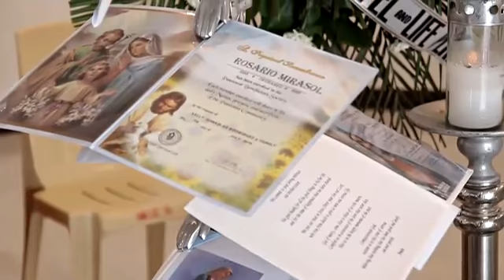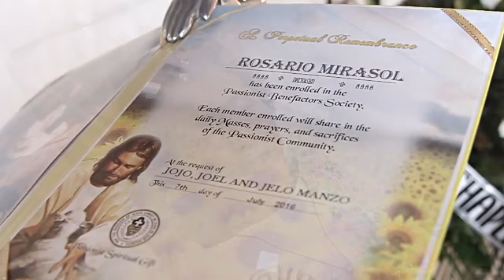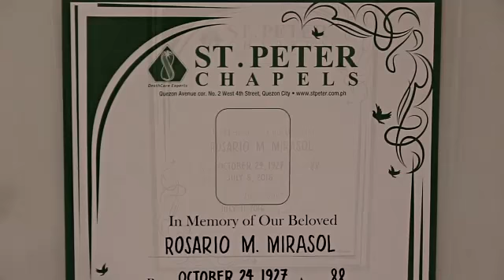THE INTERMENT OF THE LATE LOLA ROSARIO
rosario mirasol, interment